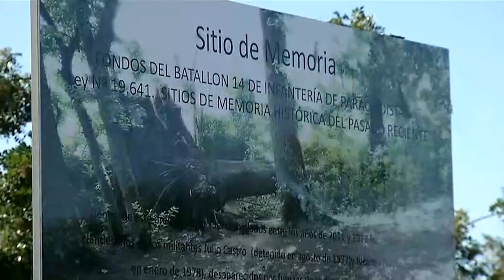Tribunal Supremo de Italia condenó a Cadena Perpetua a militares uruguayos por el Plan Cóndor